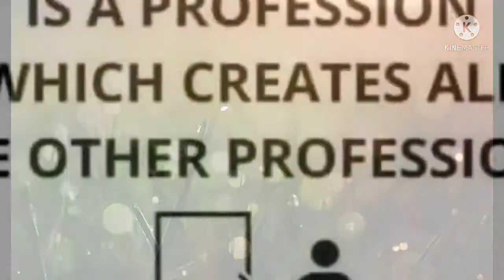5th September 2021 Teachers' Day Celebration Purulia🎉🎉